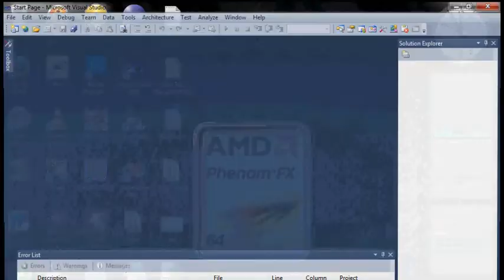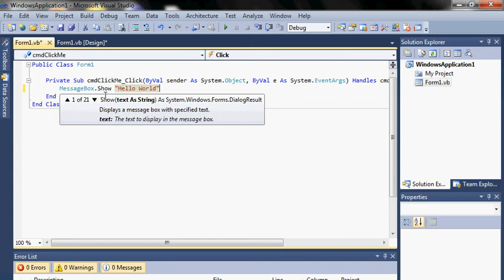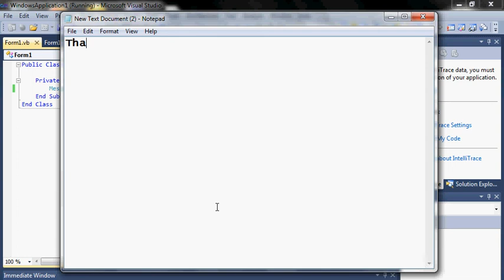"Hello World" tutorial in Visual Basic 2010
A simple program in vb2010 using:

-button
-message box.